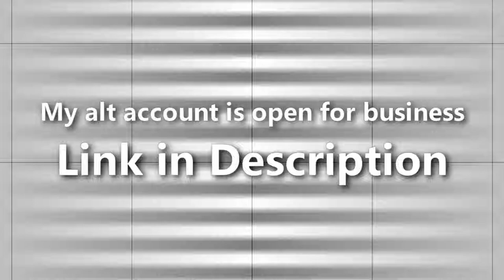Alt Account now up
svalxei_